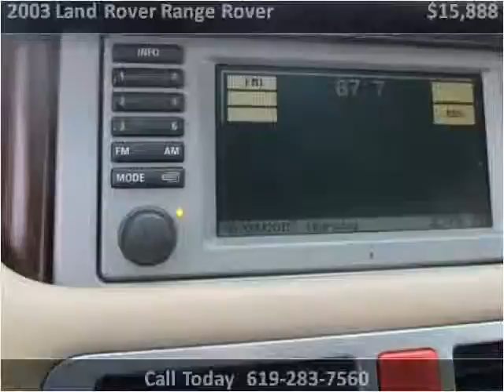2003 Land Rover Range Rover Used Cars San Diego CA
This 2003 Land Rover Range Rover is available from Rose Auto Sales.